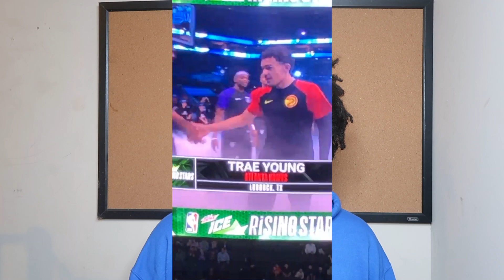My Top 5 Favorite Moments in NBA History